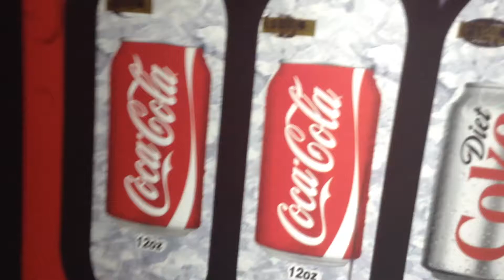Coca Cola meme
Witch one is better